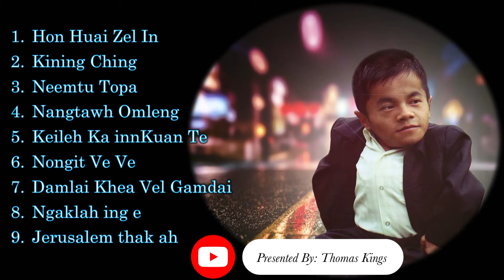Zo/Zomi Gospel Song (Best of Songs Collection) - Mung Bawi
[ S.U.B.S.C.R.I.B.E☝️& L.I.K.E 👍 ]
I may not OWN this Music/ Video.
[Thank you for visiting this YouTube Channel and listening Praise & Worship and Gospel Songs.]